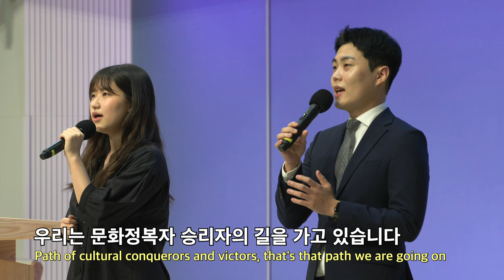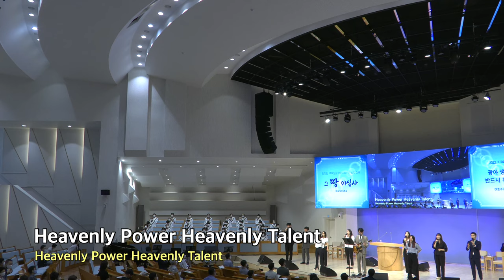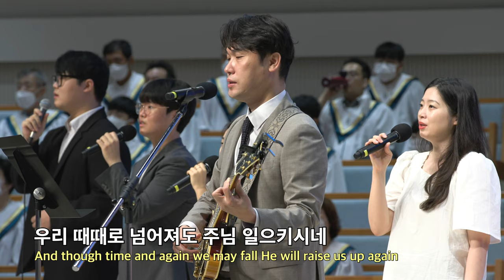20220724 대구하나교회 1부 찬양